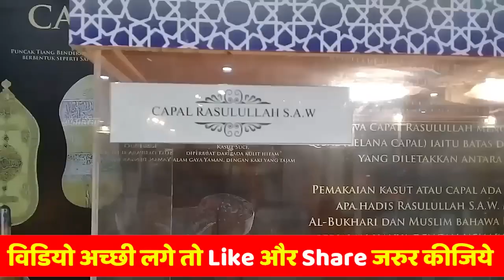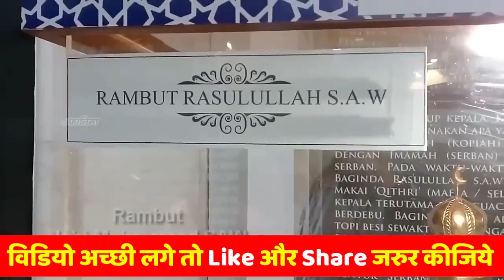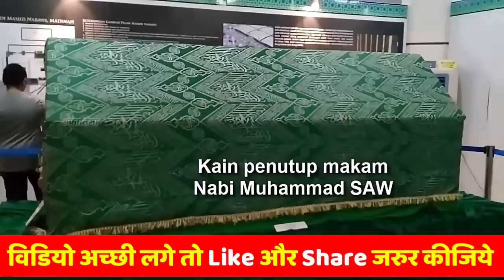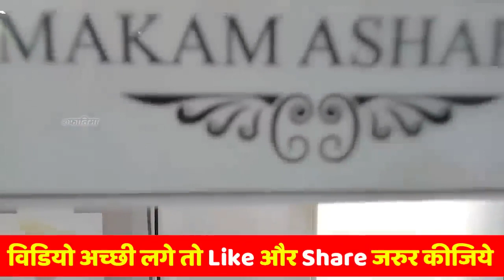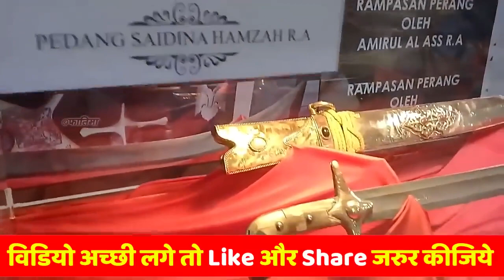Pyare nabi ki talwar or saman in Dubai Museum 🤲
Pyare nabi ki talwar or samal in Dubai Museum 🤲